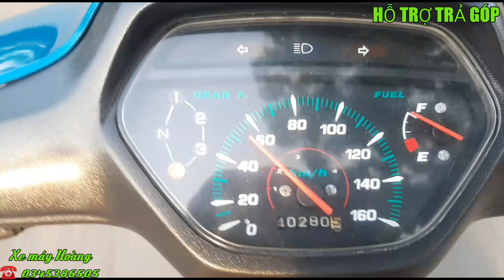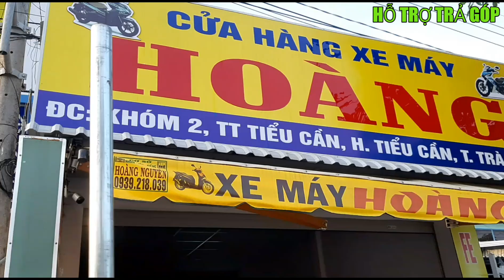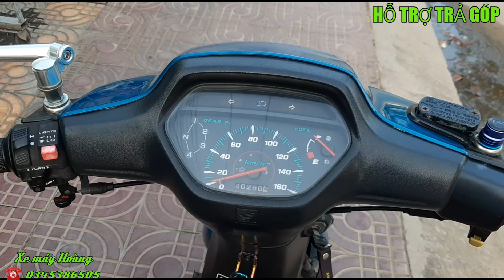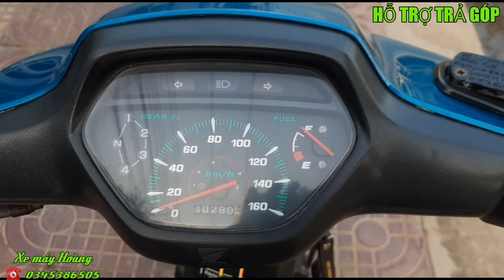MỞ BỬNG WAVE THÁI 110S THEO YÊU CẦU QUÍ AE .. GIÁ 5X LỚN AE NHÉ 😉